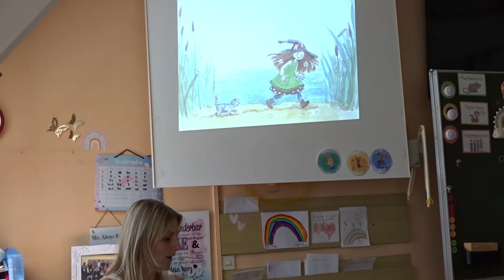Autorenlesung mit Eleni Livanios